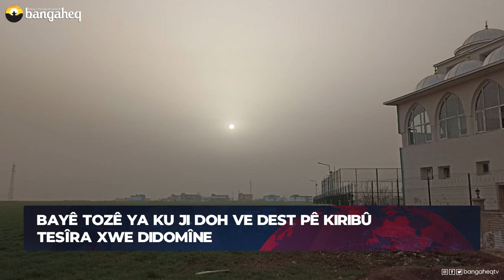Xeberên Rojê - 04.03.2023